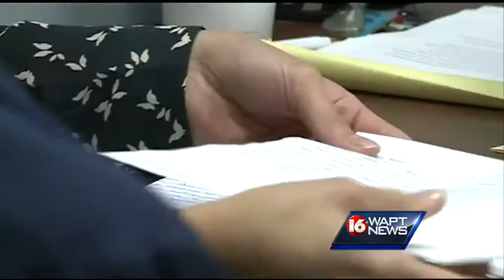McDanel raises 50 thousand dollar question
McDaniel raised questions about 50-thousand in-cash given to a Cochran-campaign-staffer.